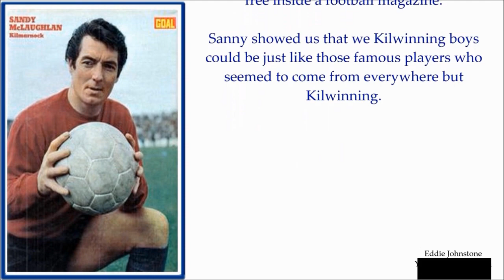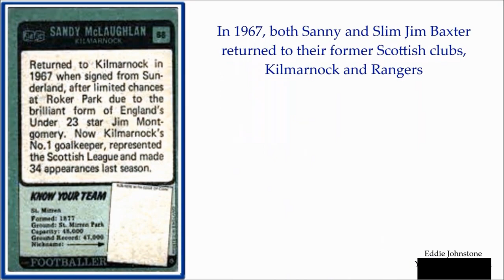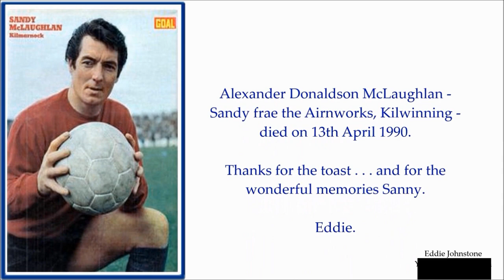Sandy McLaughlan - Kilmarnock FC & Scotland Goalkeeper [fae Kilwinning Airnworks]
Alexander Donaldson [Sandy or Sanny] McLaughlan was a Kilwinning Airnworks man. As a 13 year-old budding footballer schoolboy at Kilwinning Higher Grade School he was also my hero. Sandy resided in Davids Crescent, next to my big sister Margaret. I lived just over his back door at St Joans Crescent. ‘Sanny’ was a Scottish football goalkeeper, who played for Kilmarnock and Sunderland and also represented the Scottish League in 1962 against Italy. He played in the 1962/63 Scottish League Cup Final Kilmarnock v Hearts..